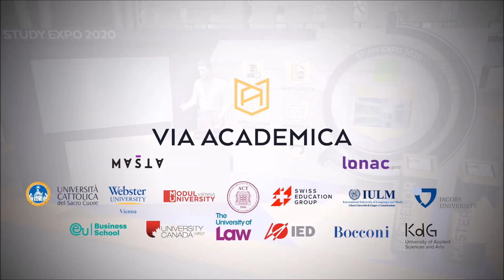Online sajam studija i stipendija u inostranstvu - STUDY EXPO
Još uvek nije kasno da pošalješ aplikaciju i budeš primljen na neki od univerziteta u Evropi. Ono što je najbitnije je da doneseš pravi izbor i informišeš se o svim uslovima upisa i dobijanja stipendija za studije u inostrantvu.

Naš tim Via Academica je rešio da okupi najbolje svetske univerzitete kako bi ti putem online prezentacija i online sastanaka 1 na 1 pružili sve potrebne informacije vezano za tvoj budući akademski put!

Pridruži nam se na prvom ONLINE sajmu, prati webinar (online prezentaciju) univerziteta koji te interesuje, ili više njih, prođeš kroz virtuelni sajam i posetiš štandove univerziteta gde možeš saznati koje programe nude, skinuti brošuru i pogledati njihove zanimljive videe, a za one koji te najviše budu zainteresovali imaš mogućnost da zakažeš 1 na 1 sastanak sa predstavnikom univerziteta lično!